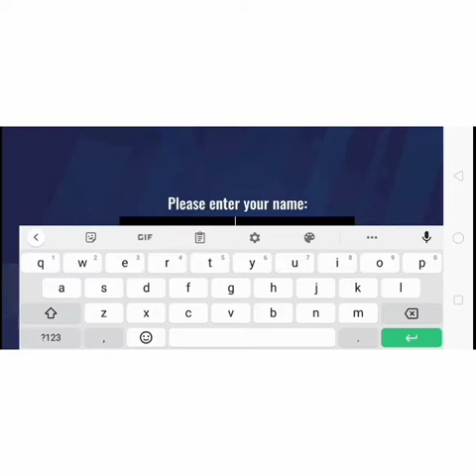GameGeekster | robotics! | gameplay!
what is robotics?
in robotics Teach your robot to walk and become the best robot trainer in the world! Teach your robot to fight and battle against real players!

Welcome to a new hit from C.A.T.S.: Crash Arena Turbo Stars and Cut the Rope creators — Robotics! Build your own battle robot from various spare parts, then program it to walk and fight. Watch it clash with real players from all over the world in hilarious physics-based battles. Unlock new details, arenas and more!

KEY FEATURES:
- Hilarious robot teaching mechanic: by dragging parts of the robot in different directions, players create complex movements that the robot repeats.
- Physics-based fights: the way your battle robot collides with other battle robots and the environment results in crazy, surprising and funny moments.
- PvP battles against real players: there are thousands battle robot trainers like yourself all over the world. Prove that you're the best!
- Variety of battle robots and parts: bodies, arms, legs and weapons for your battle robot allow for infinite combinations and tactics.
- Competitions and special prizes: climb on top the leaderboard and get amazing rewards that cannot be obtained anywhere else.
- Black Belt Masters: progress through the game to unlock new fighting belts for your battle robots. Only the strongest ones will be aknowledged as Black Belt Masters!

Download Robotics now and become the best battle robot trainer in the world!
recorded with x recorder
what is x recorder?
 XRecorder helps you capture smooth & clear screen videos, screenshots in the easiest way. Just with a tap on the floating window, you can record HD video tutorial, video calls and videos that can not be downloaded even. And you will never miss live game shows, and important moments anymore.

Download the best screen recorder - XRecorder to capture anything as you like!

🏅TOP FEATURES:
● Video recorder supports ALL videos, like live shows from Periscope, Bigo
Live or musical.ly, tik tok, YouTube, Twitch...
● Capture screen to take a clear Screenshot
● Video Editor: Trim video and change the speed.
● Record Gameplay on your phone
● Export Full HD video with custom settings: 240p to 1080p, 60FPS, 12Mbps
● No watermark: record a clean video & screenshot
● Screen Recorder with Facecam
● No recording time limits & No root needed
● Floating window: One touch to control and snap the exact moment easily
● Countdown timer: to be a fully prepared recorder
● Alternative storage location: internal storage/ SD card
● Easy to pause/resume recording, rotate screen
● Share recorded video works on YouTube, Instagram, Twitter, IGTV, Facebook...

Coming soon:
+ Video editing: merge, add background music, add text, etc.
+ Brush tool: draw or mark on the screen when recording

Free Screen Recorder in FULL HD
Screen Video Recorder - XRecorder supports recording game screen in the highest quality, 1080p, 12Mbps, 60FPS. Of course, you can record screen with adjustable resolution(240p to 1080p), quality, and FPS(15FPS to 60FPS).

Game Recorder with no Time Limit
This screen recorder - XRecorder is also a convenient game recorder and screen capture tool. It helps you capture screen, record screen and record gameplay video without recording time limit.

Screen Video Recorder with no Watermark
Still find a screen capture tool without watermark? Download this video recorder to capture screen in a cleaner way. If you want to capture screen, record screen or take a screenshot efficiently, it is a must-have screen recorder.

Screen Recorder with Sound
Want to record gameplay, video tutorial with sound? This powerful screen recorder with sound is your best choice. It will record your voice fluidly and clearly.

Screen Recorder with Facecam helps you record your face and reaction in a small overlay window. It can be dragged freely to any position on the screen and customized to any size.

Screen Recorder with Audio
It is also a well functional screen recorder with audio, screen recorder with sound. Download this fantastic screen recorder with audio to record your own video now.

Warm Tips
To experience all features of Screen Recorder - Video Recorder, please agree the permissions as follows:
android.permission.WRITE_EXTERNAL_STORAGE
android.permission.RECORD_AUDIO
android.permission.SYSTEM_ALERT_WINDOW

Please be ensured that the request is for recording screen ONLY. Screen Recorder will NEVER do harm to our users.